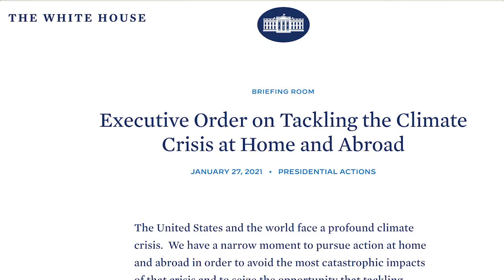Interview with White House Climate Advisor Gina McCarthy (Part 1)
Former National Hurricane Center Director Dr. Rick Knabb and Gina McCarthy discuss what she hopes to achieve as the first-ever White House Climate Advisor. Part 1 of 2.